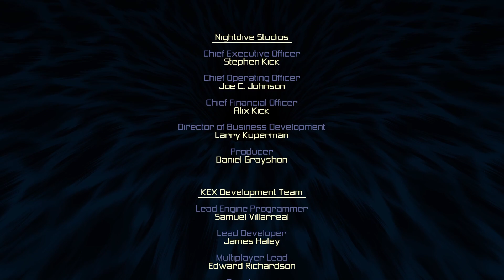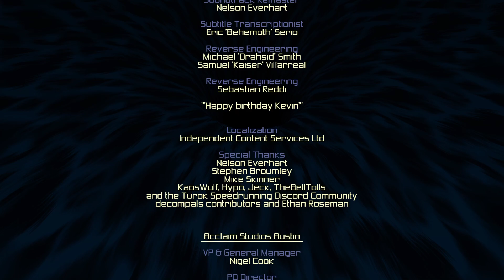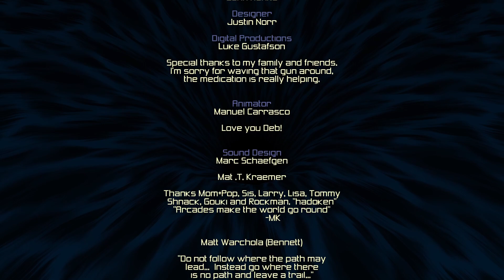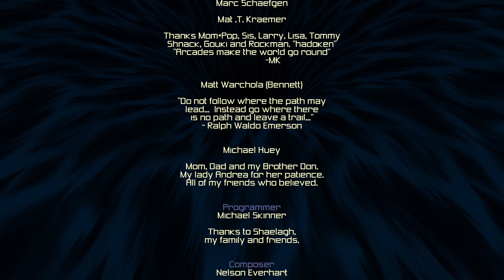Turok 3: Shadow of Oblivion Part Finale Chapter 5 Part 2